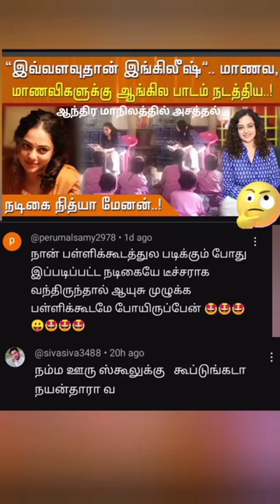Nithya menan news comment atrocities 🤣🤣